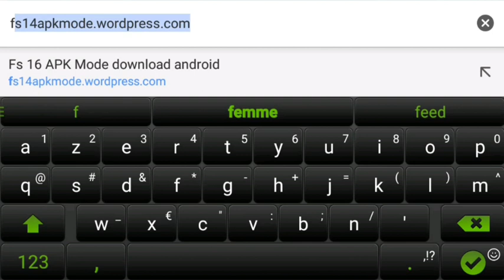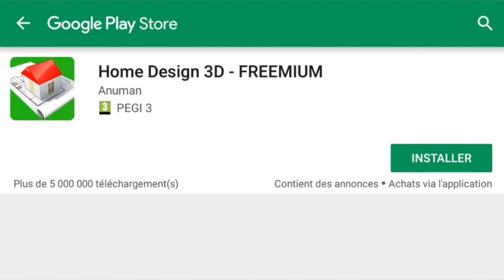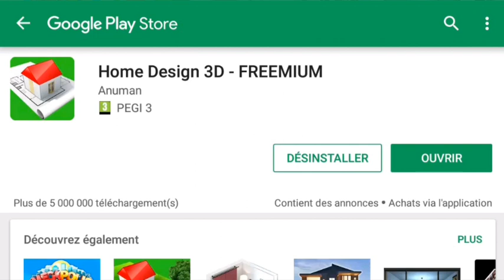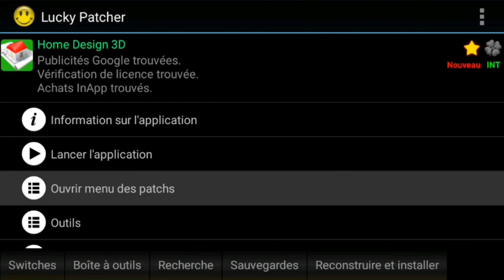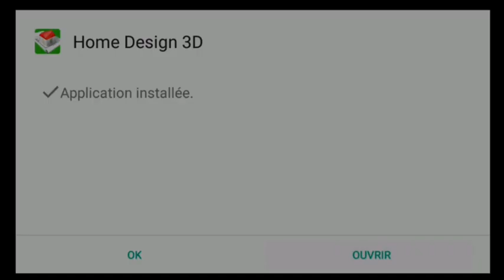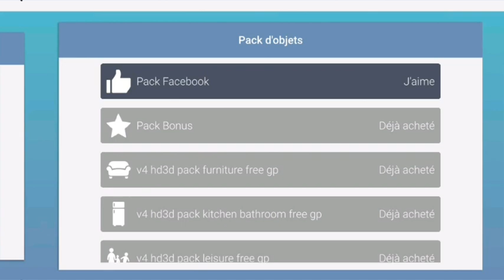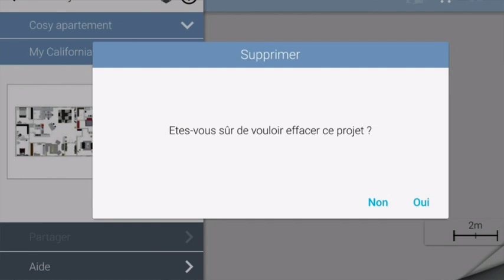Hack Home Design 3D